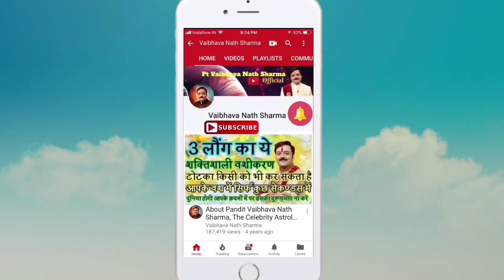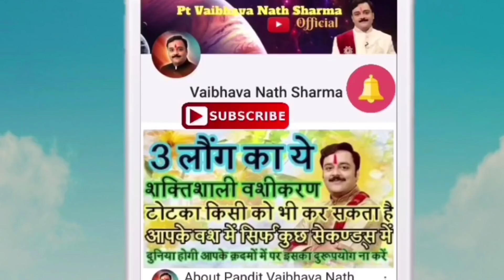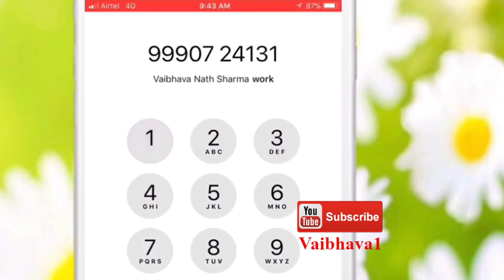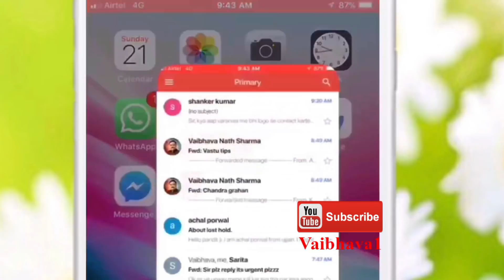घर, परिवार में सुख शांति, ऐश्वर्य, समृद्धि के लिए करें ये सरल, महाकल्याणकारी उपाय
आज का राशिफल,Aaj Ka Rashifal, 28 october 2018 rashifal, 28 अक्टूबर 2018 का राशिफल

महीनेभर धनलाभ देगा सिर्फ एक बार किया गया ये श्रीगणेश पूजा का छोटा सा उपाय.

जानिए गणेश चतुर्थी पर या किसी भी विशेष तिथि पर कैसे करे श्री गणपति का दूर्वा अर्चन

गणेश चतुर्थी पर चन्द्र दर्शन का दोष निवारण मंत्र साथ ही गणेशजी को दूर्वार्पण करने की सही विधि

जानिए भाद्रपद गणेश चतुर्थी व्रत का महत्व, व्रत, पूजा विधान, पूजन में बरती जाने वाली 11 खास सावधानिया

Know How To Worship Ganesha and Observe Fast On Bhadrapada Ganesh Chaturthi.

आ रहे है गणपति बप्पा, करने दुखो का संहार,देने खुशिया अपार,गणेश चतुर्थी से अनंत चतुर्दशी तक कैसे मनाये गणेशोत्सव.

जानिए कैसे करें भाद्रपद गणेश चतुर्थी पर गणपति स्थापना और आराधना, व्रत, पूजा - अनुष्ठान की सही विधि |

संकष्ट गणेश चतुर्थी का धार्मिक महत्व

Effective Ways To Worship Lord Ganesha On Bhadrapada Ganesh Chaturthi In Ganeshotsav

तीन विभिन्न गणेश गायत्री मंत्र के चमत्कारी प्रयोग

भगवान श्रीगणेश के अत्यंत प्रसिद्ध सोलह नाम जिनको जपने या सुनने से होता है कल्याण

जानिए पलभर में किस्मत बदलने वाले शक्तिशाली टोटके और श्री गणेश कैसे दूर करते हैं वास्तु दोष

गणेश पूजा से दूर होगी जीवन की हर बाधा, जानिए श्री गणेश साधना हेतु 3 चमत्कारी  गणेश मंत्र

घर में गणपति को स्थापित करने जा रहे हैं तो अवश्य ध्यान रखें ये बातें